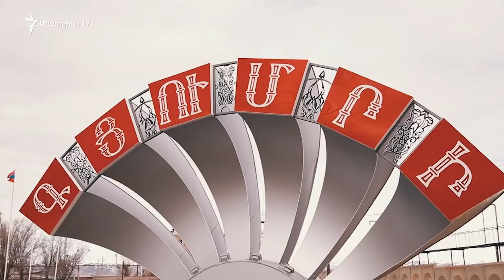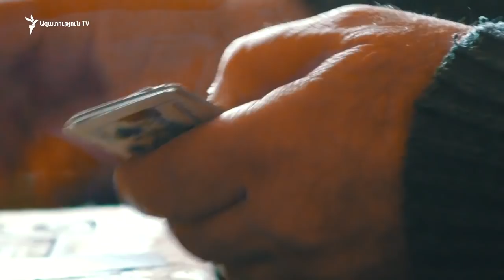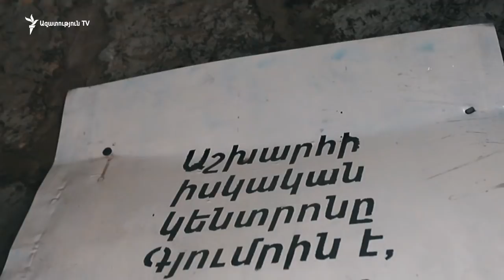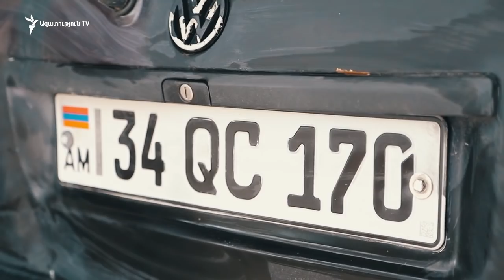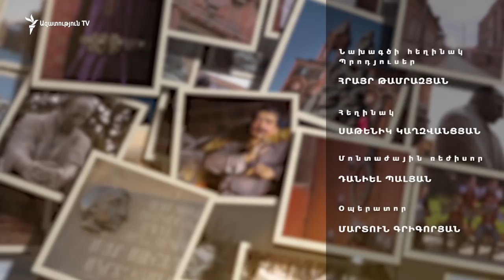Իմ Գյումրի | Տաքսիստ Տիկուշը | 10.04.19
MG 2019